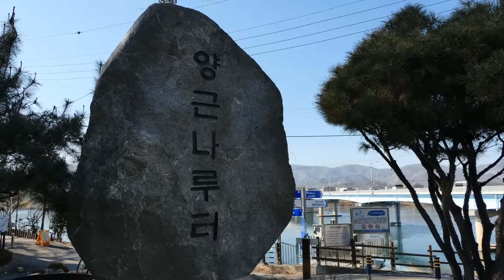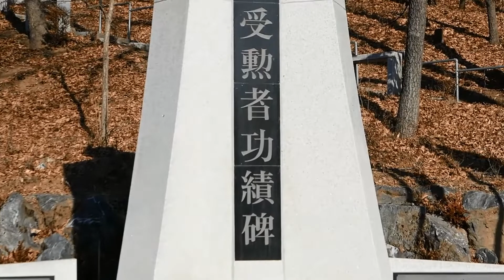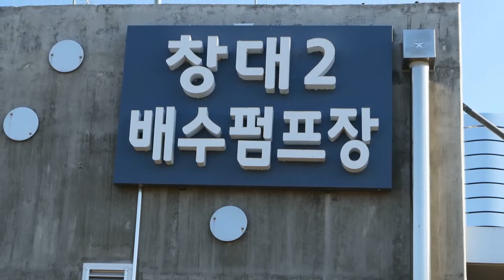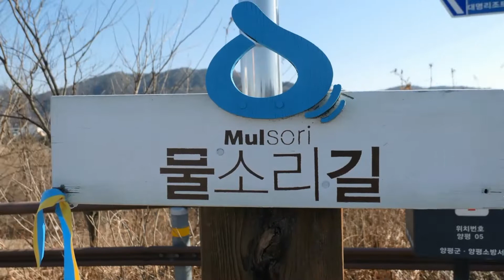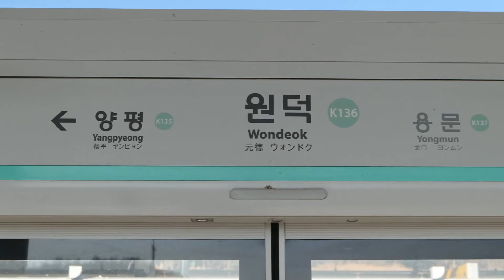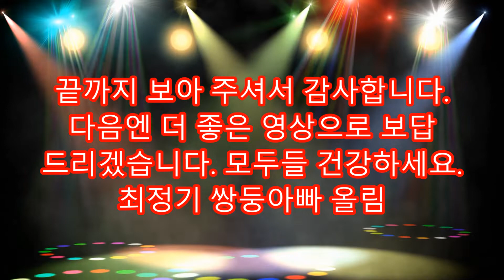양평 물소리길 4코스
2022년1월18일(화) 집에서 출발 구일역까지 왕복 2.8Km와 경기도 양평 물소리길 4코스
버드나무나루께길 12.3Km, 총15.1Km 보행 보수는24,181보를 걸었습니다.
■양평역 출발
■갈산공원 양근나루터 갈산나루터
18세기 중반 양근 관아가 옥천에서 양평으로 옮기면서 남한강을 오고가는 한강 강원 충청도의 세곡선 상선 등이 정박하며 양평장을 이용하는 도강 처로 사람 문화 물자를 연결한 곳 이었습니다.
호국무공수훈자공적비와 6.25한국전쟁 당시 전사한 호국 영령들과 월남 참전한 고귀한 생명 희생자들의 추모하는 충혼탑등 조형물들로 조성되어있습니다.
■남한강 강변 수변 길과 벚꽃 길을 걸었습니다.
■현덕교
남한강으로 흐르는 지류인 국가 하천 흑천과 합류하는 교량으로 양평 수도사업소, 물소리길 인증대가 있습니다.
■남한강의 지류인 흑천 수변 길은 걷는 구간마다 상수원 보호란 표말이 빨간 글로 표시가 되어 있습니다.
■양평해장국집에서 신내중앙로 국도를 따라 걷고 공서울 교차로를 지나 원덕1교 좌측에 원덕역에 도착 12.3Km 걷기를 종료 했습니다.